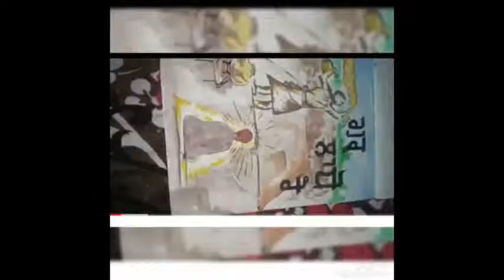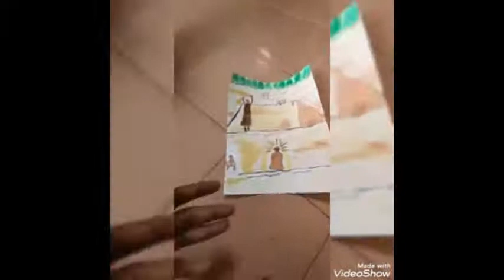# 400th birth anniversary # Shri Guru Teg Bahadur Sahib Ji# vidyak mukable 2020